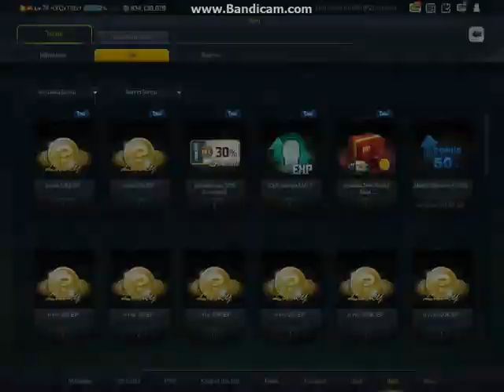เปิดแพ็ค1400บาท อย่างกาก ไม่แน่จริงอย่าดู เตือนแล้ว555+